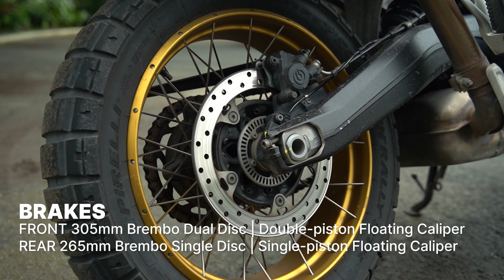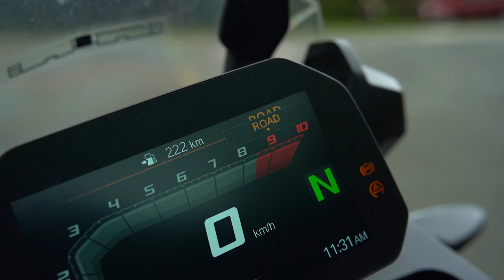BMW F 850 GS Review | Beyond the Ride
The BMW F 850 GS is considered by many as the go-to adventure bike in BMW’s model range when it comes to off-road-focused riding. It’s slimmer, lighter, and more nimble than the R 1250 GS, and is an excellent choice for avid intermediate adventurers. See what Jinno has to say about this bike in this episode of Beyond the Ride.